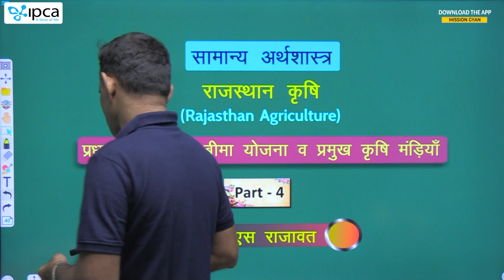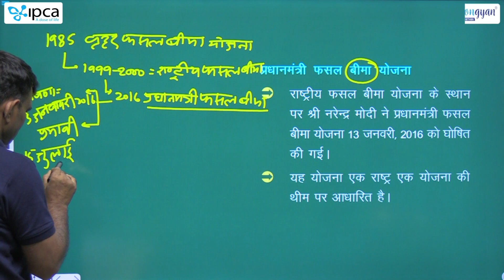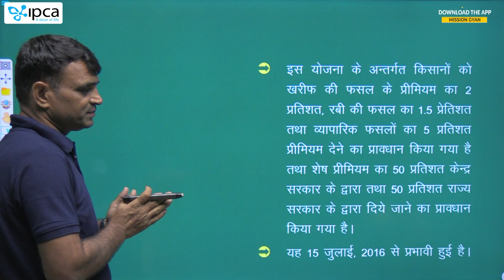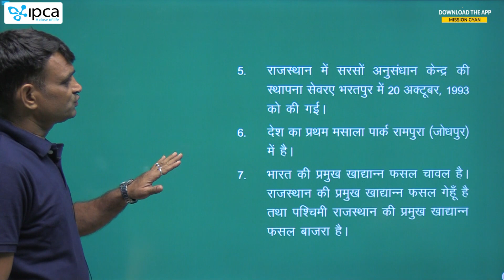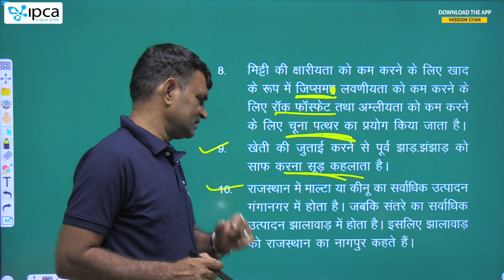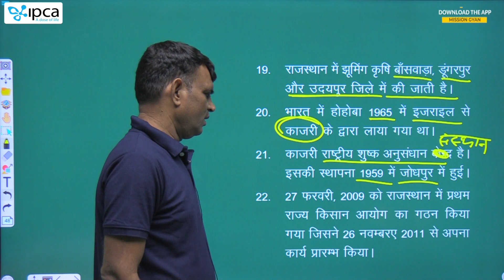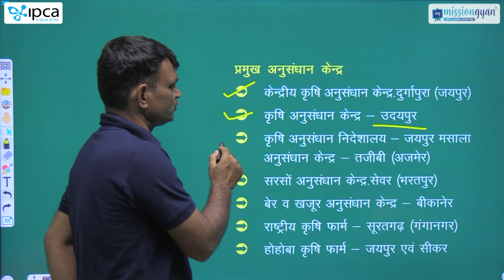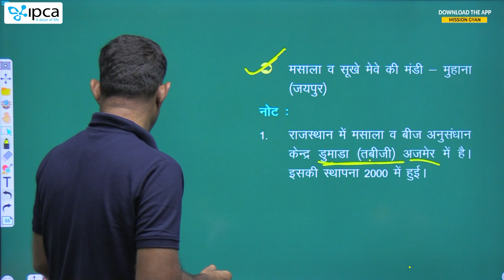Common Eligibility Test | CET | Economics | अर्थशास्त्र | राजस्थान कृषि | भाग - 4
𝗖𝗘𝗧 𝗕𝘆 𝗠𝗶𝘀𝘀𝗶𝗼𝗻 𝗚𝘆𝗮𝗻  is a free YouTube channel for your preparation of the Rajasthan Common Eligibility Test . This channel covers the entire syllabus of CET ( Gradution ,Senior Secondary Level ) for all subjects in video format and create a digital library for future use.

The channel will guide you in making strategy to clear the CET exam with proper guidance and notes as well .Our Faculties are committed to giving the best guidance for your Exam by analyzing the crucial needs of the students .

𝗗𝗼𝘄𝗻𝗹𝗼𝗮𝗱 𝘁𝗵𝗲 𝗠𝗶𝘀𝘀𝗶𝗼𝗻 𝗚𝘆𝗮𝗻 𝗔𝗽𝗽

 𝗵𝘁𝘁𝗽𝘀://𝗰𝘂𝘁𝘁.𝗹𝘆/𝟲𝗵𝗭𝗣𝗡𝘄𝘆